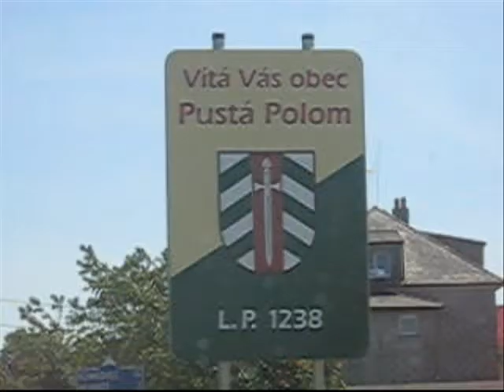Pustá Polom - Village in motion